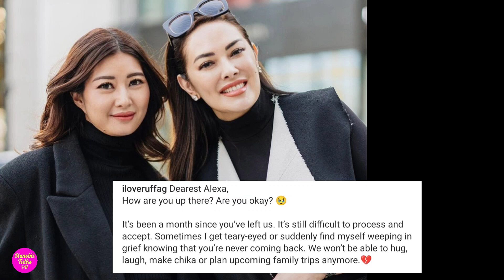OMG... Ruffa may madamdaming post sa IG nito!!!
This is a showbiz vlog.